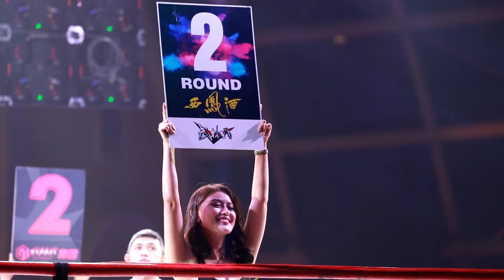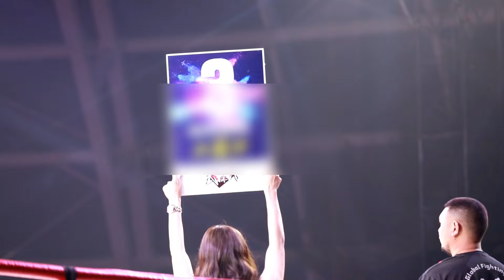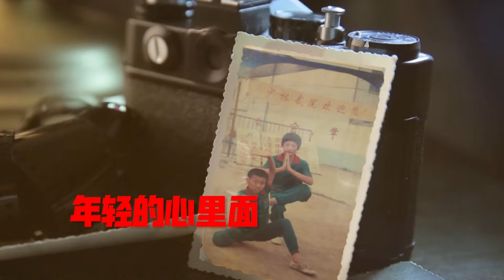武林風 2019年第47集 ：WLF環球拳王爭霸賽，走進菲律賓馬尼拉